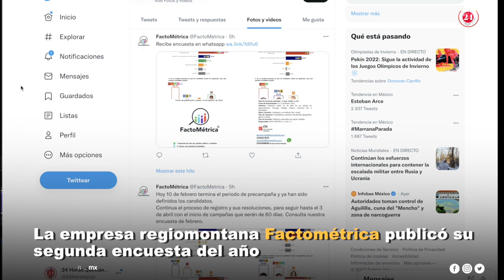Morena encabeza las encuestas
Este jueves la empresa Factométrica publicó su segunda encuesta del año de las preferencias electorales en donde Morena y aliados obtuvieron el 41.3% de intención del voto🗳📈
La nota aquí👇🏻